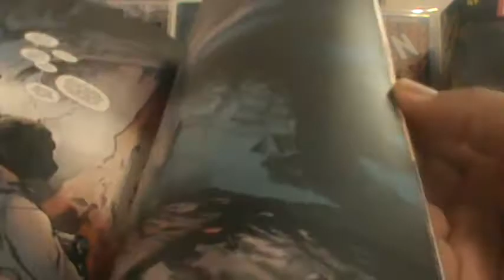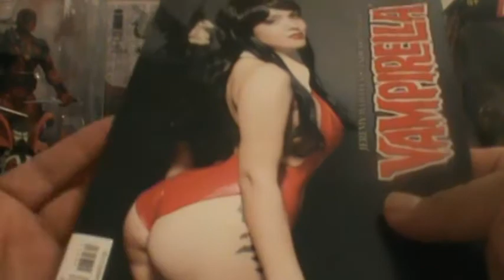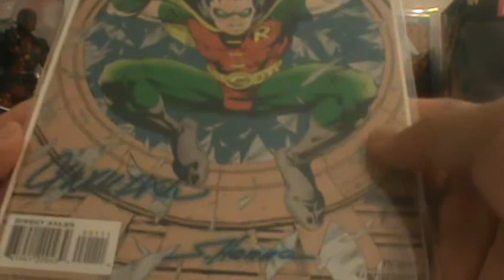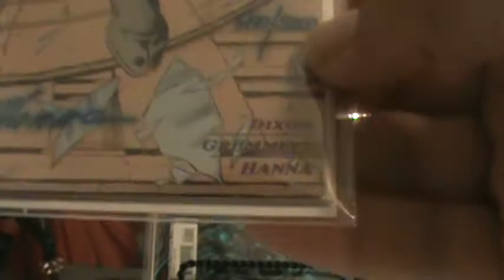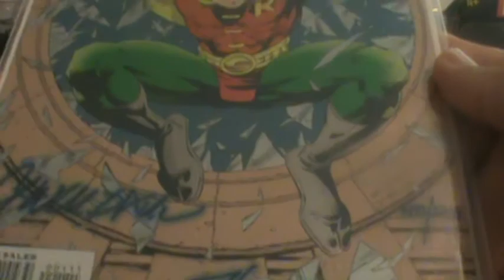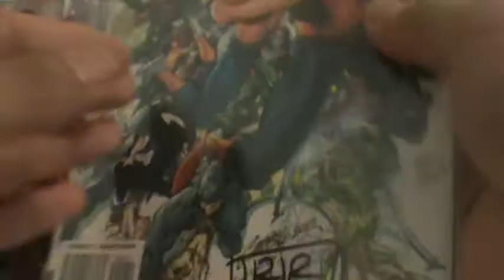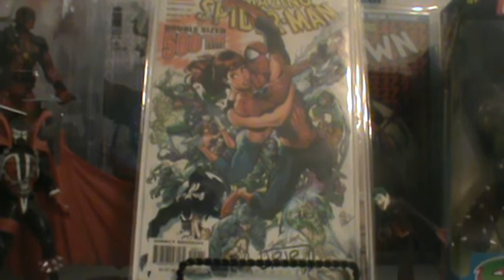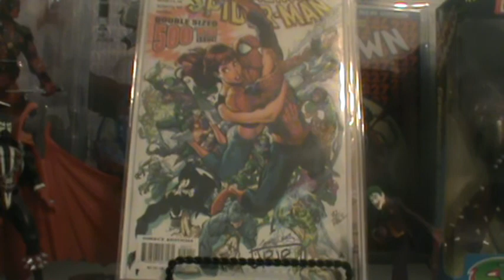the comic book villain's comic book haul #93 for 12 04 2017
"the comic book villain's 93rd comic book for 12/04/2017. Some books left over from last weeks haul and some new ones 2 sweet signed books by Romita Jr, Scott Hanna and Chuck Dixon. The Amazing Spider-Man Double-Sized 500th issue and Robin #1.